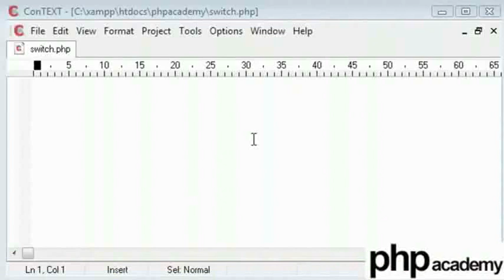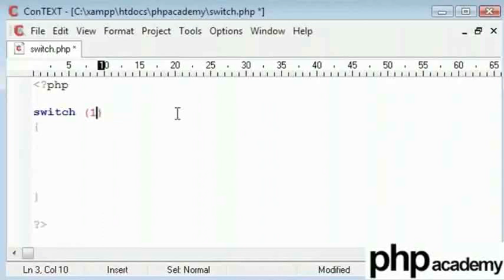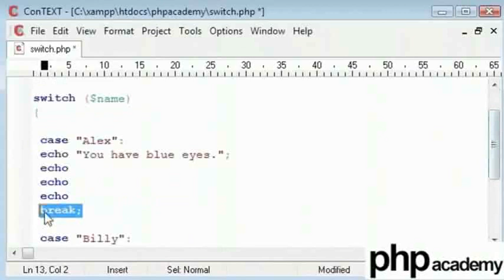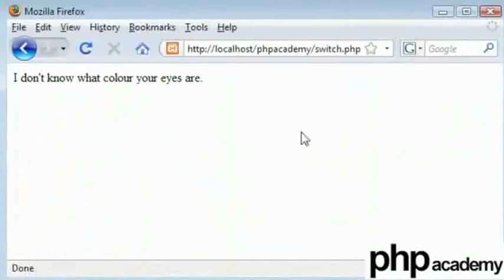Switch Statement - Punjabi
Switch Statement
switch statement - use this statement to select one of many blocks of code to be executed